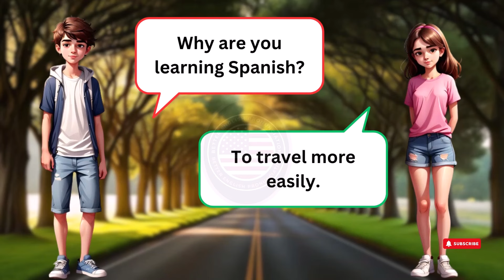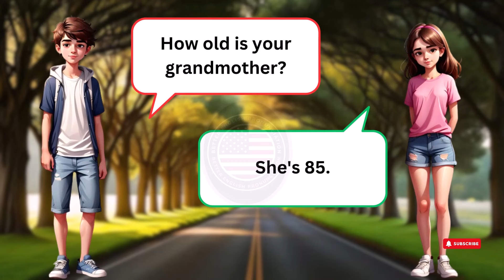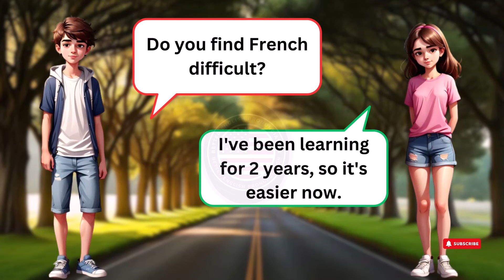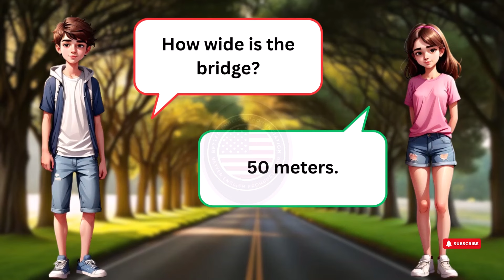150+ Common English Questions You Should Know 💡(With Answers)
150+ Common English Questions You Should Know 💡 (With Answers)

Are you ready to take your English conversation to the next level? In this video, we break down 150+ common English questions you should know, with practical answers to help you speak confidently in any situation. Whether you're a beginner or looking to improve, this video covers all the essential questions you’ll encounter in everyday conversations!

✨ What’s Inside:

🔹 Must-know questions for daily interactions
🔹 Simple, effective answers to respond naturally
🔹 Conversations for introductions, travel, work, and more
🔹 Key vocabulary and phrases to improve fluency
Start mastering these common questions today and feel more at ease in your English conversations!

👉 Hit play, practice, and get better at speaking English!